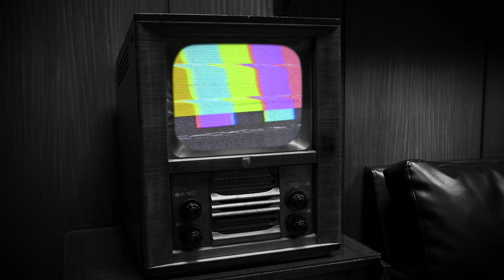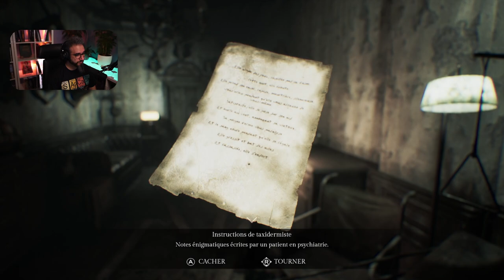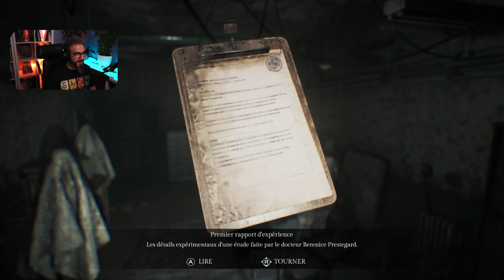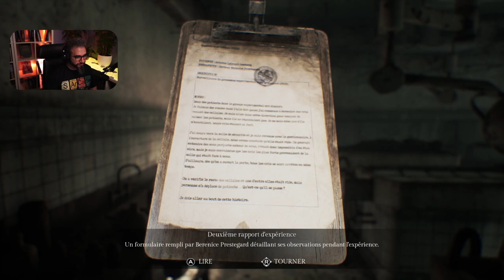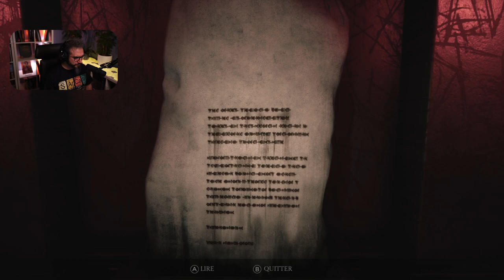SONG OF HORROR | PART14 EP5 ● LE PRIX DU SAVOIR | GAMEPLAY FR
Le prix du savoir, dans cette PART14 EP5 dans le gameplay de Song of Horror.